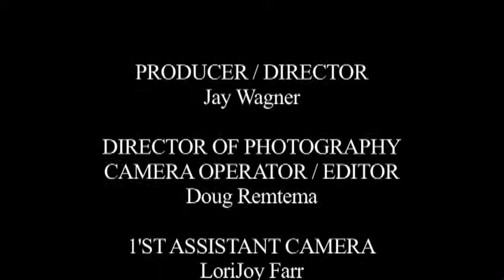The Barn Bible Study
Here is another project pulled from the archives.  We shot a short documentary about a group of Grand Valley students that are running a bible study out of a barn.  It was so cold on the nights we were out shooting and I burned a hole in my gloves while setting up the lights but it was so worth it.